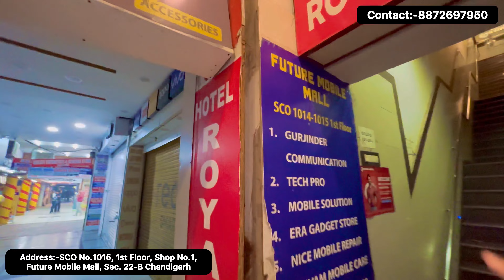Cheapest Mobile Market In Chandigarh, Second Hand Mobile Market In Chandigarh, iPhone 15 Pro, 14 Pro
Shop Name:-Gurjinder Communication

Address:-SCO No.1015, 1st Floor, Shop No.1, Future Mobile Mall, Sec. 22-B Chandigarh